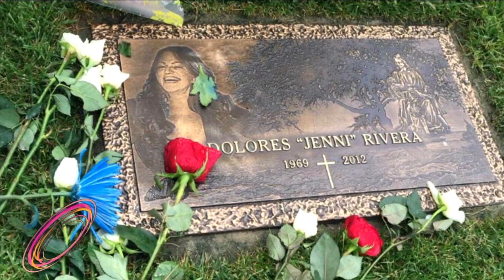JUAN RIVERA NOS ABRE SU CORAZÓN Y NOS CUENTA ACERCA DE JENNI RIVERA | ESTRELLA TV